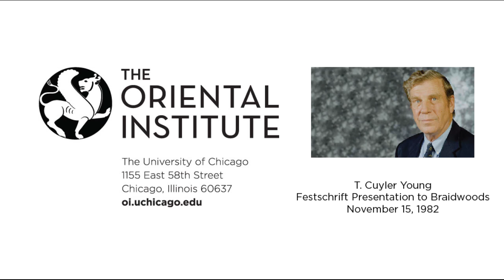T. Cuyler Young | Braidwood Festschrift Presentation (Audio Only)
Presented by T. Cuyler Young

Braidwood Festschrift Presentation

A lecture delivered on November 15, 1982, in Breasted Hall of the Oriental Institute. T. Cuyler Young gives a short overview of the work of Robert Braidwood while presenting Braidwood with a Festschrift in his honor.

Only the audio for this lecture had been recorded.